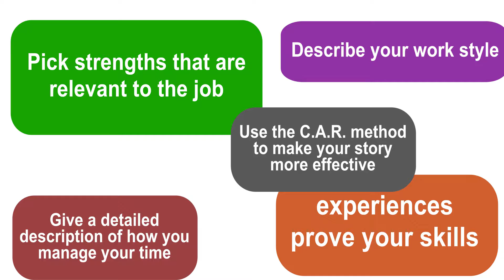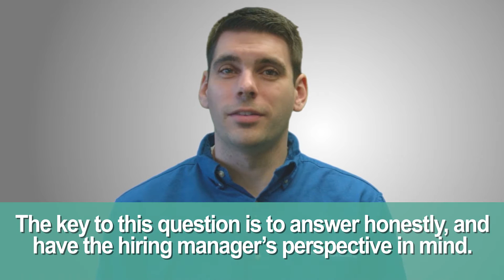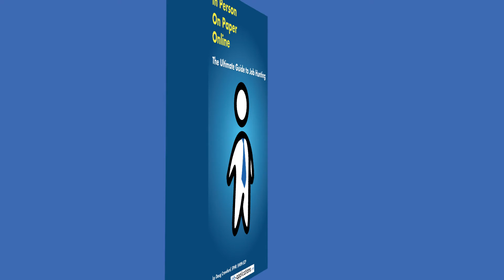Ep.05: Why are you looking for a new job?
We show you how to answer "Why are you looking for a new job?"
This video is part of the job-applications.com Ultimate Guide to interviewing. Our goal is to teach you how to give the best answers to common interview questions. How it works is we examine a common response from a real person, evaluate it, then give you tips on how to give an even better answer.
For a complete guide to job hunting. Check our or eBook.

[Transcript]
This was a great answer. He explains the type of role that he is after and how he possesses talents to perform it. He then wraps up the answer by expressing his interest in the company and how the position matches his skills.
With a question like this, you want to touch on your skills and experience and show a desire to grow further professionally. That could mean you want to develop your skills further or pick up new responsibilities in your next role. Be as specific as you can about what you are after.
There may be things you hate about your current job, but you don’t want to bring them up as reasons for why you want a new job. Focus on the fact that you want to grow professionally and your interest in the opportunity.
If you stay focused on the positives, you will have an excellent response to "why are you looking for a new job?"